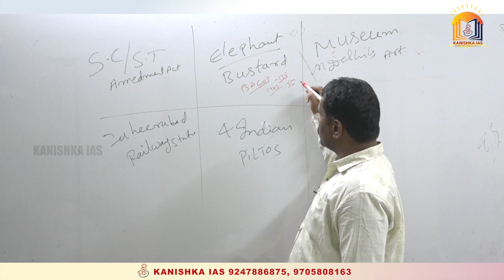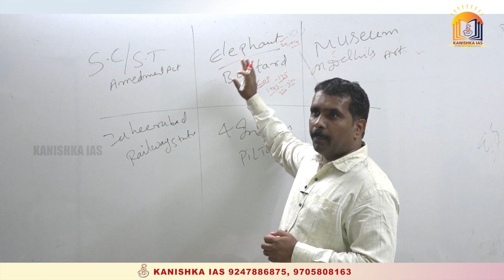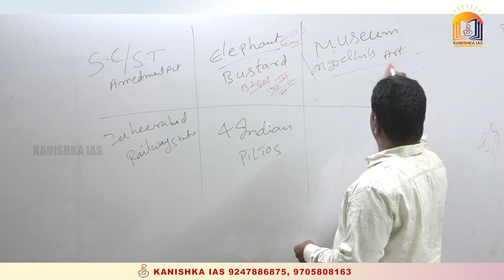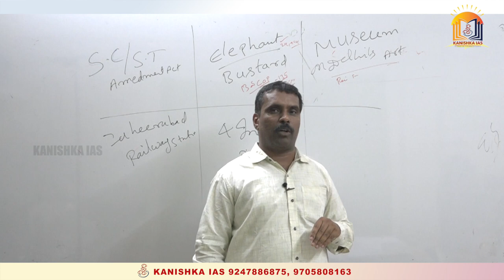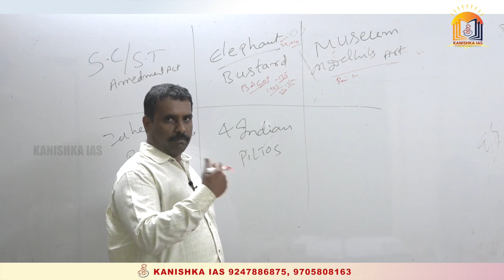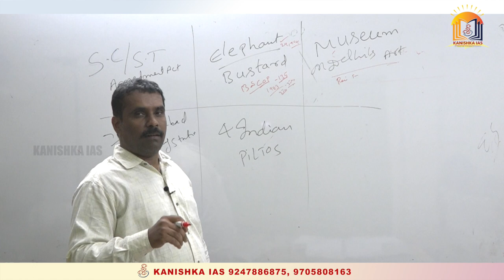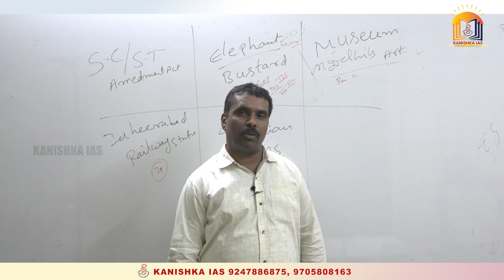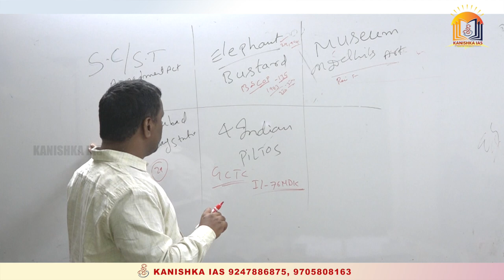Daily Current affairs 11th Feb, 2020